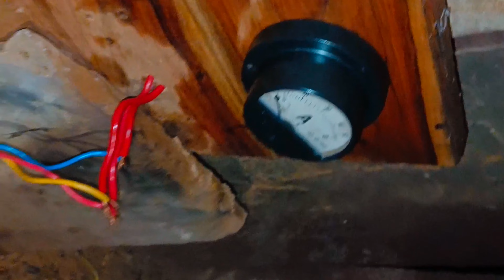Raat ko Ghost Dekha// Cable ko bhi chura liya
ghost bcthe band ghostqayaamat ki raat - season 1rishta wahi baat nayiloma vista recordingstobias forgemetalghost bandghost livethief gameplaythief reviewThiefthief pcandheri raat horror movieaap beeti serialAndheri raatthief 2014thief 4thief 4 gameplaythief part 1thief endingthief walkthrough part 1thief 2014 gameplaythief ps4bhoot ki videobhoot bhootbhoot ki kahaniBhoot